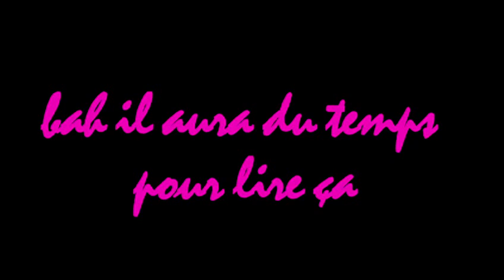Tony "Drive" Vairelles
La vraie histoire de Tony Vairelles par Mark The Ugly.